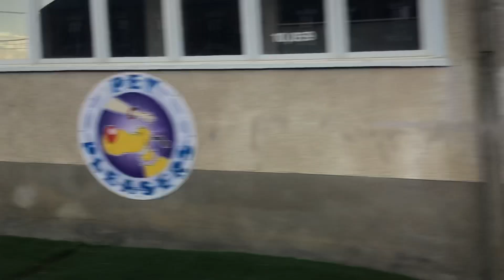YRT Northbound Ride Video on 704 on route 107 Keele to Teston Road